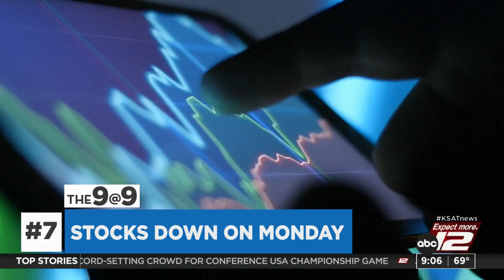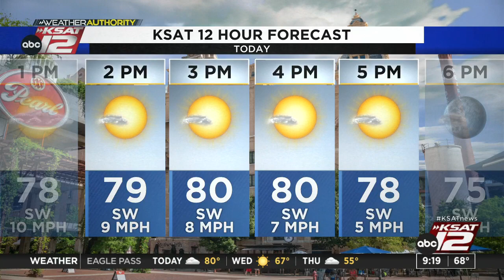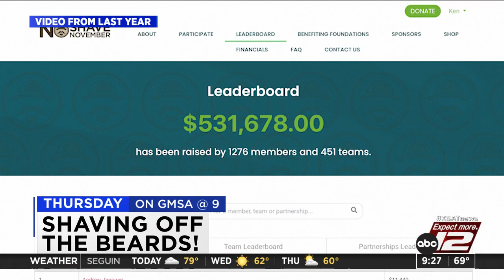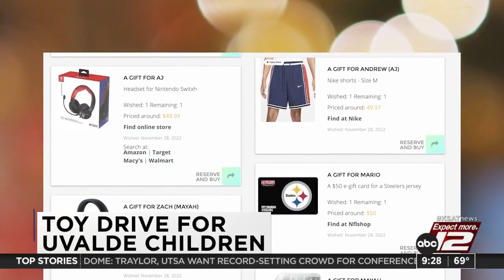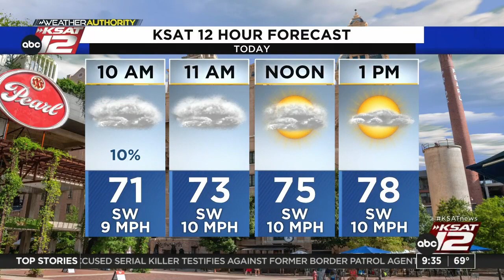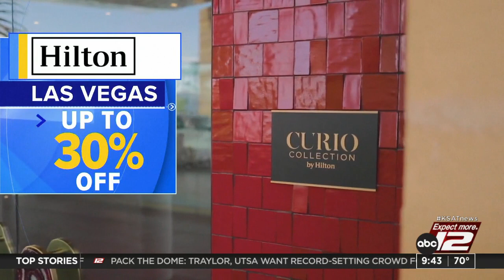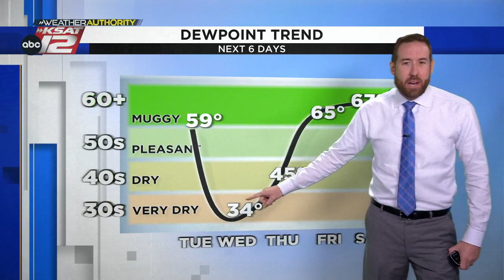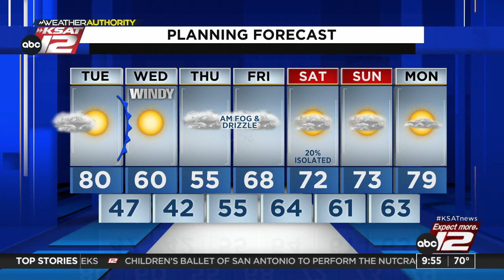GMSA at 9 a.m. : Nov 29, 2022